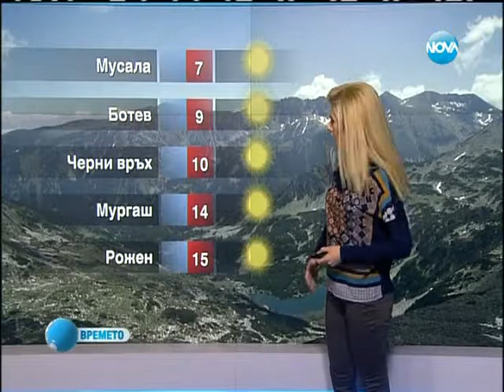NOVA TV Weather forecast Bulgaria - 19.10.2012 (13:30)